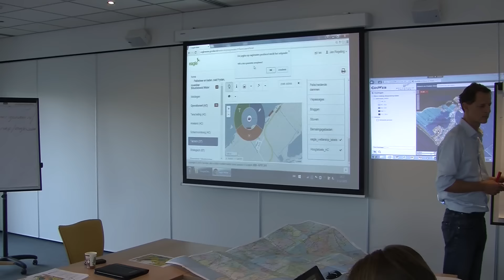GPTV: Hulpdiensten oefenen op wateroverlast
Deze week vindt er een grote rampenoefening plaats in Fryslân. Zo'n vijftien organisaties doen mee aan de oefening, waarbij overlast door hoog water centraal staat. ‘Alert Fryslân’, zoals de oefening heet, begint bij Wetterskip Fryslân, Rijkswaterstaat en Defensie. Aan de hand van berekeningen brengen zij in kaart hoe hoog en waar het water stijgt. Op de laatste oefendag vindt de evacuatie- en ontruimingsoefening plaats. Hulpdiensten worden ingezet om een dorp te ontruimen en de inwoners naar een opvanglocatie te brengen.